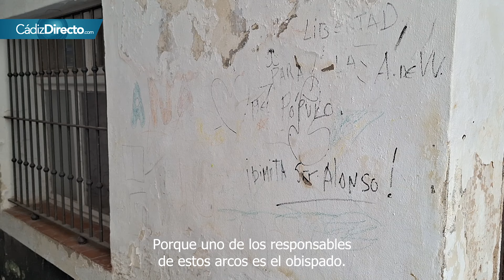Quejas vecinales por el estado de abandono del Barrio del Pópulo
El barrio más antiguo de Cádiz y de todo occidente, está sufriendo, según sus vecinos, el abandono por parte de las administraciones públicas que afecta a su imagen y a su patrimonio histórico. Los vecinos reclaman una mayor limpieza, señalización y conservación de los monumentos del barrio, que son visitados por numerosos turistas.